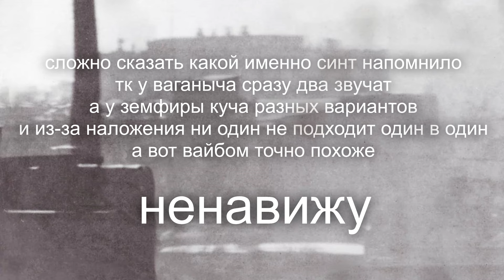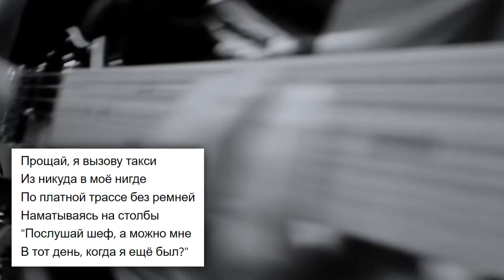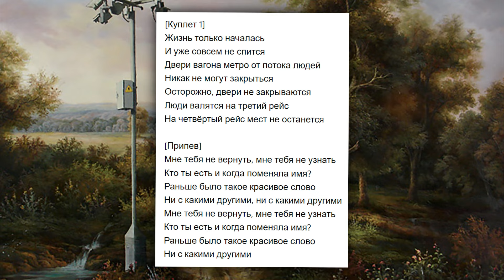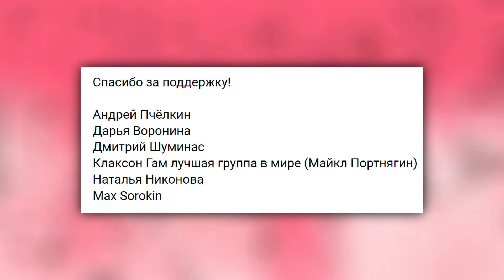Обзор ЭТАЖНОСТЬ - Ужас | Обзор альбома Ваганыча (ЖЩ, этажность)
Обзор на первый полноценный альбом Ужас, сайд-проекта Ваганыча этажность.

Спасибо, что смотрите мои ролики)